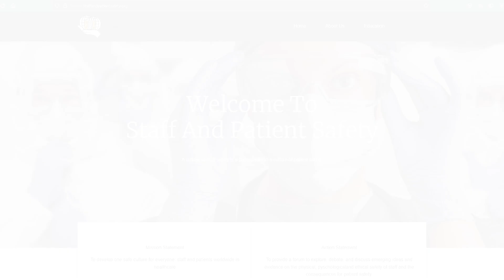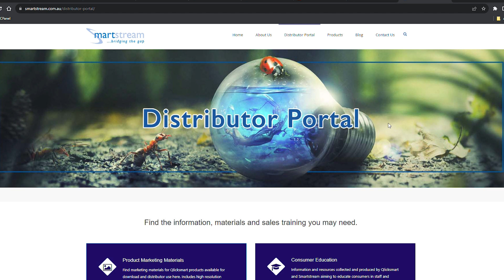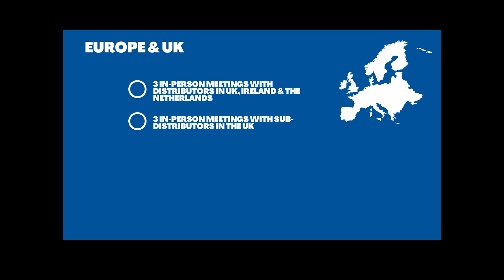Summary of Qlicksmart Activities in 2023